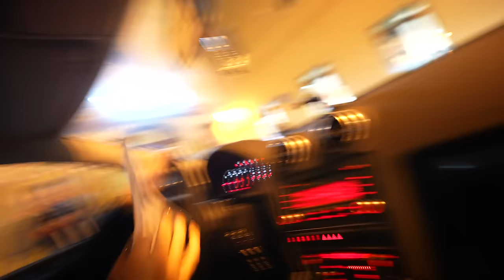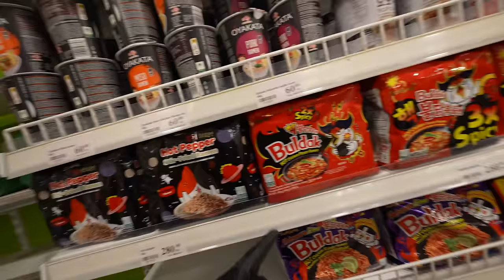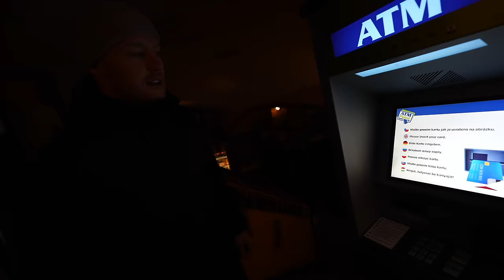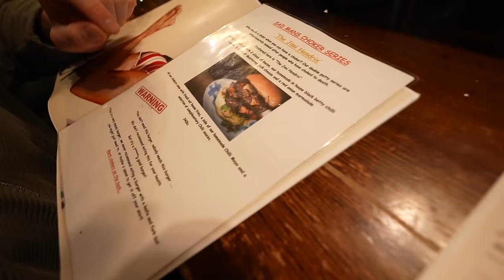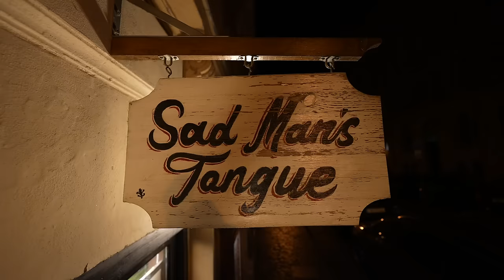Diesen Burger habt ihr mir alle empfohlen 🇨🇿